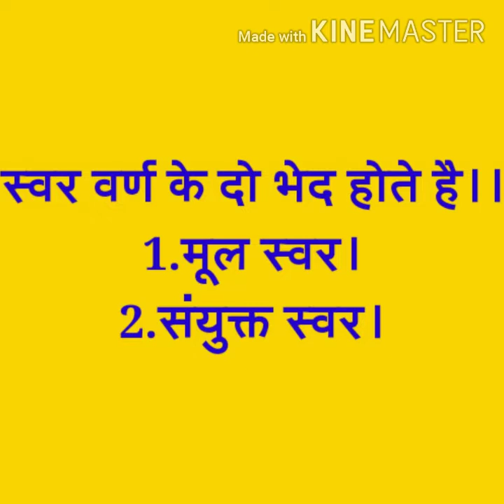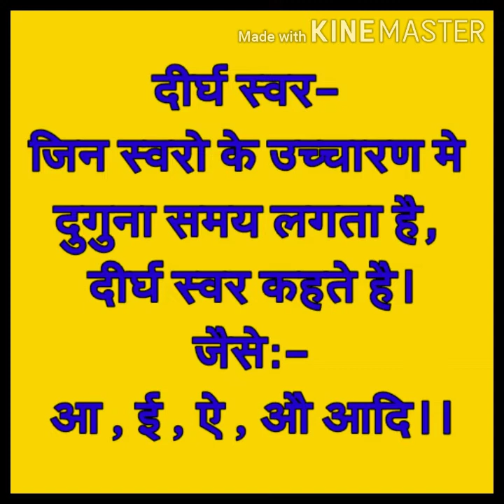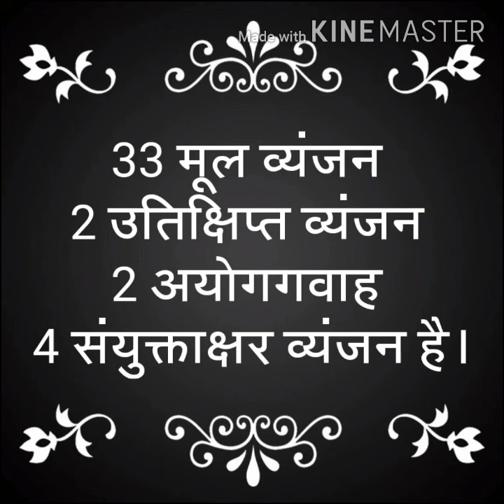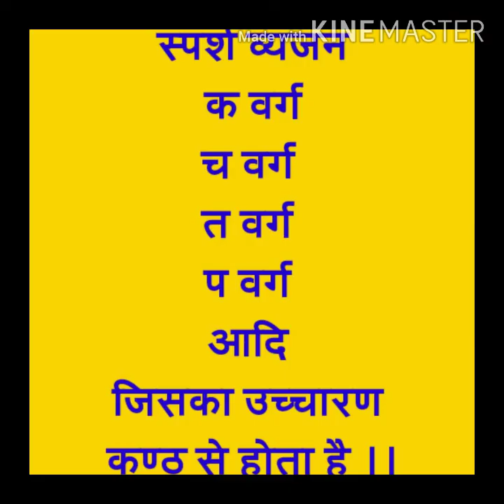वर्ण किसे कहते है ? भेद उदाहरण सहित ।।